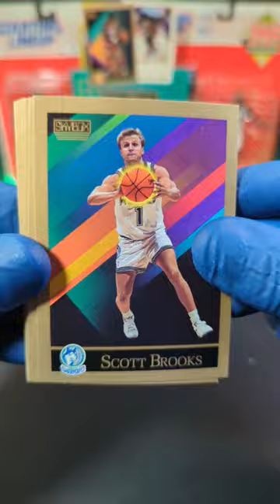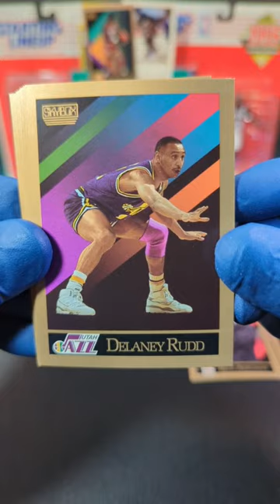'90 Skybox Basketball Series 2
We have 1990 Skybox Basketball cards pack opening. Who is your favorite?